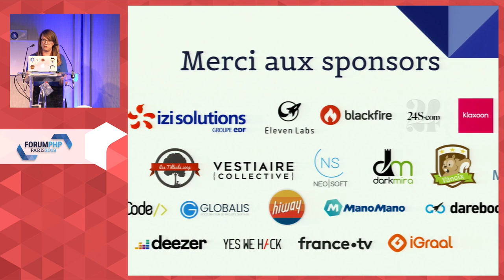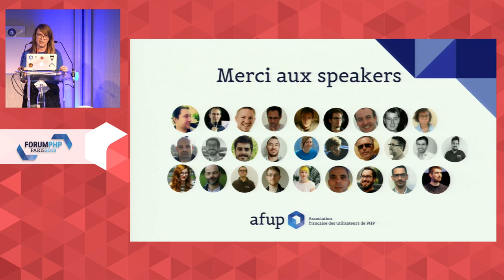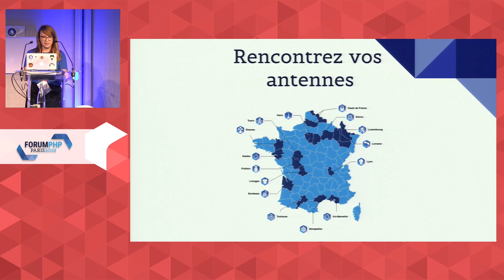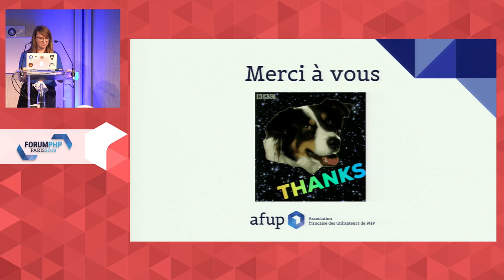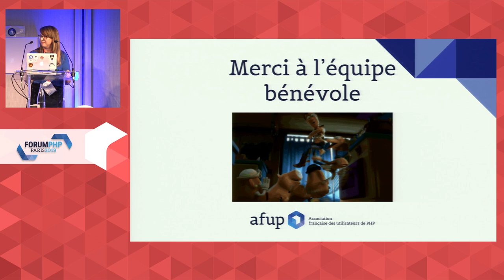Keynote de cloture - Bureau AFUP - Forum PHP 2019